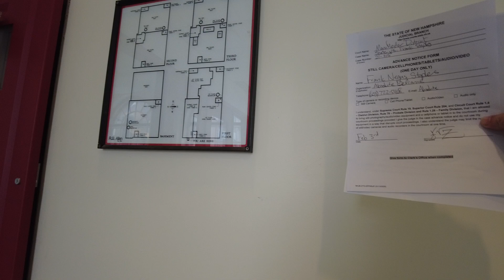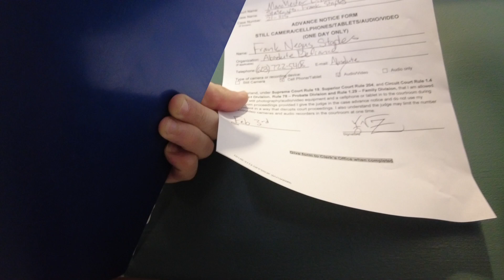The White Rose Sticker Pimp Trial: Part 3/13